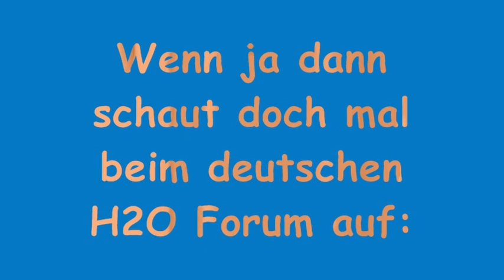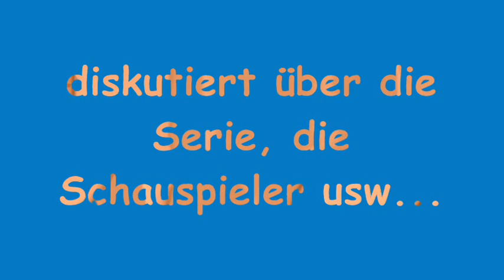Deutsches H2O - Plötzlich Meerjungfrau Forum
Eine kleine Werbung für ein wirklich gutes H2O Forum, indem ich angemeldet bin (Lewis´girl).
Also schaut mal vorbei =)

Musik von: No Ordinary Girl von Ellie Henderson.